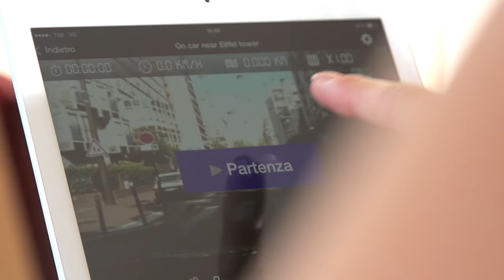Ciclotte Ride on Design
Ciclotte is a product entirely made in Italy, completely developed with innovative solutions and realized by using high-tech materials like carbon, glass fibres and steel, created by the designer Luca Schieppati whose inspiring project (Ciclò) is now part of the permanent collection of the Triennial Design Museum of Milan (together with Ferrari’s car, Riva Yachts and Castiglioni lamps, just to make a few examples).

Ciclotte not only is the only design exercise-bike existing in the market and an exclusive furniture complement, but it is also unique under a technological point of view since it is the first exercise bike to use an electro-magnetic resistance system with epicycloids transmission.